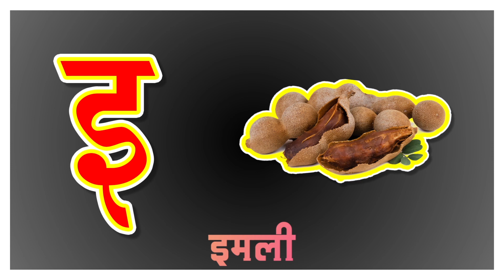आ से आम अ से अनार | a se am | a se anar | i se imli | e se ekh | Hindi Varnmala | हिंदीवर्णमाला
आ से आम अ से अनार | a se am | a se anar | i se imli | e se ekh | u se ullu | oo se oon | Hindi Varnmala | हिंदीवर्णमाला